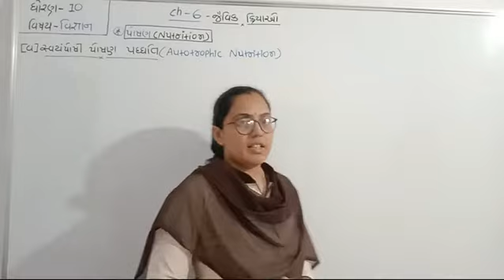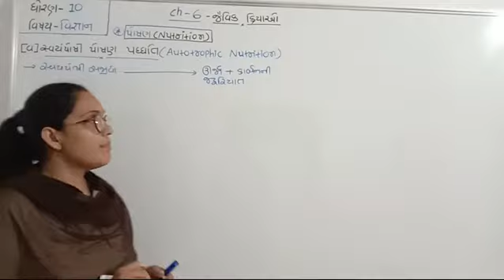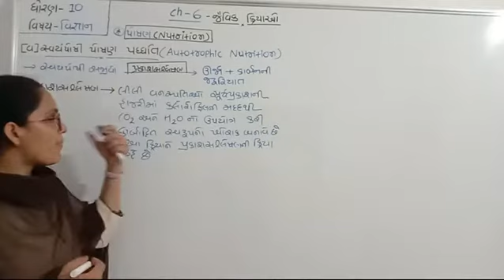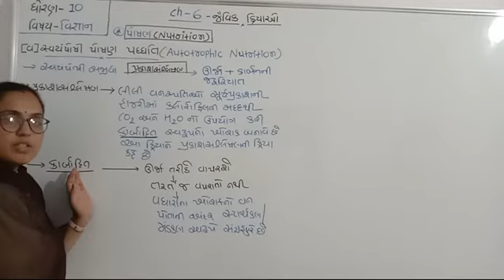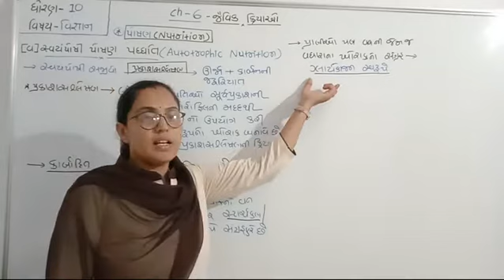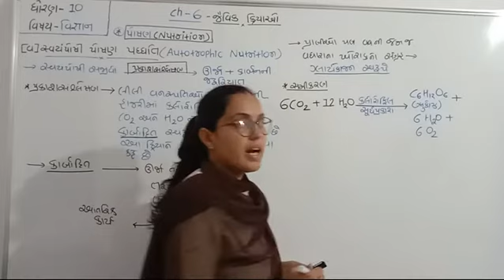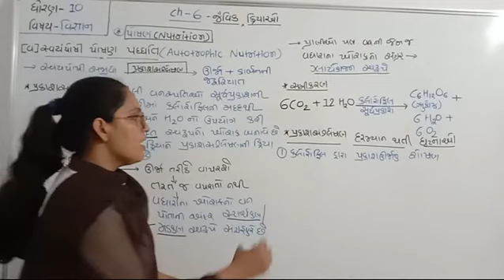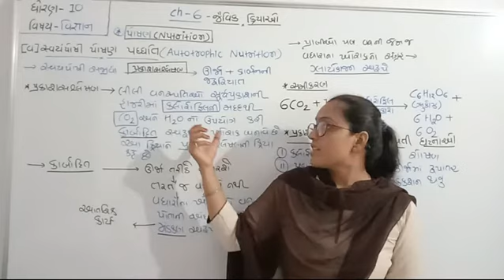Nutan vidhyapith mahuva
STD-10th, sub-science, chap-6, lacture-4